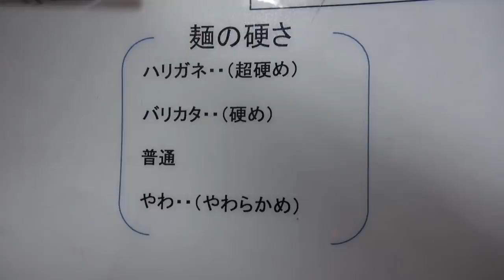替え玉が飛んでくる豚骨ラーメンがやばすぎた をすする 埼玉 楓神【飯テロ】SUSURU TV.第682回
埼玉で豚骨と言えば、のお店にまた行ってきました！早くもまた行きたい！
サブチャンの方は本日（9/17）深夜に更新予定っす！

楓神
埼玉県北足立郡伊奈町栄1-93

〒165-0027
東京都中野区野方5-7-17　K-FLAT102
SUSURU宛　まで！

■業務連絡■
まで！